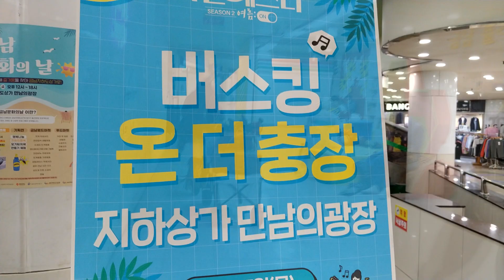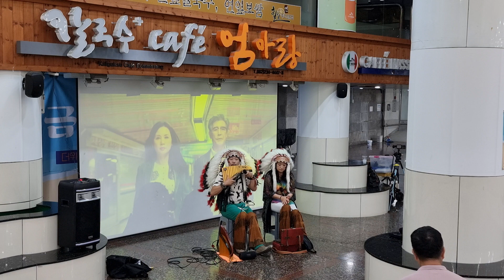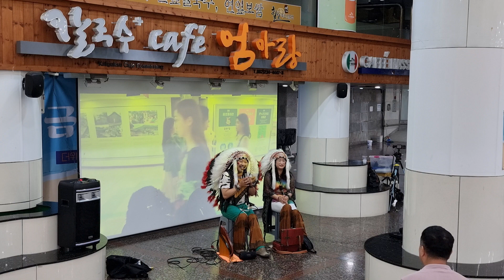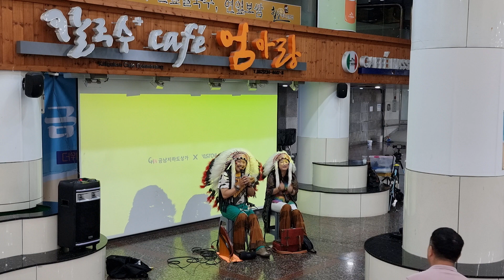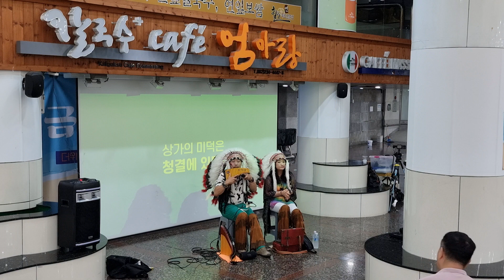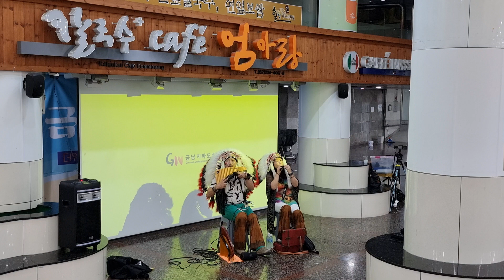23년 충장 라온페스타~금남지하상가 만남의광장에서 [팬플룻연주/조우상/팬타곤]panflöte&panflute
23년 충장 라온페스타~금남지하상가 만남의광장에서